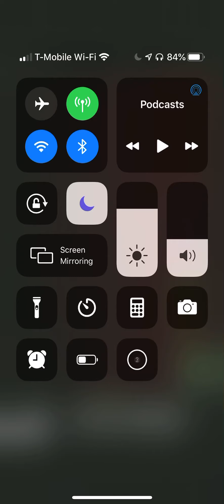NeoDefense Delta #18 - Bonus 3